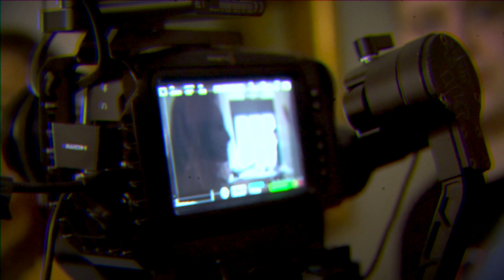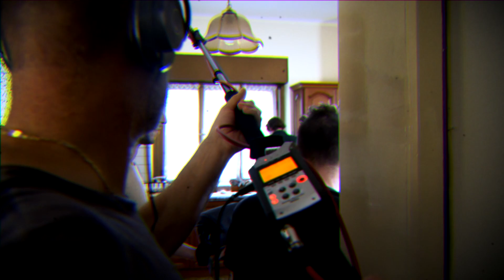Il Debito - Backstage (Cortometraggio Horror)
Video backstage del cortometraggio del 2019/2020 "Il Debito".
Riprese Andrea Flora;
Montaggio Luca Bertossi;
Colonna sonora Simon Hurts.

Una produzione Deep Mind Film Factory.